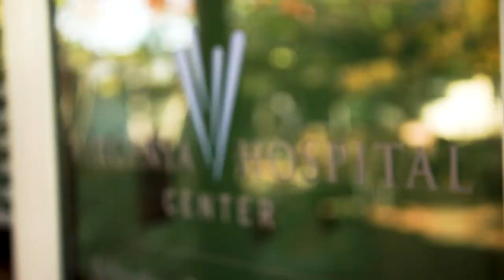Virginia Hospital Center Pediatrics - Cristian